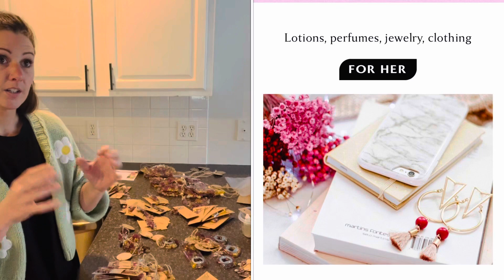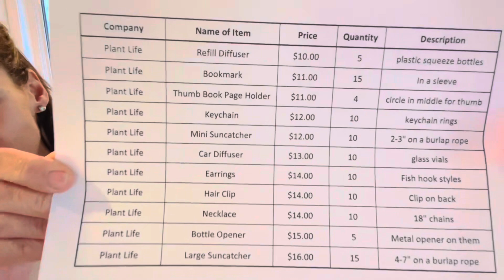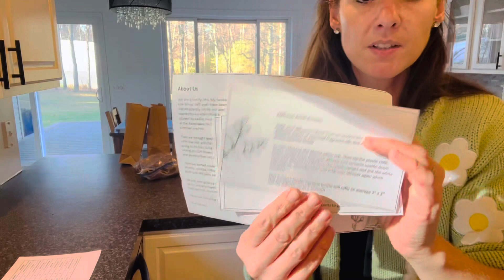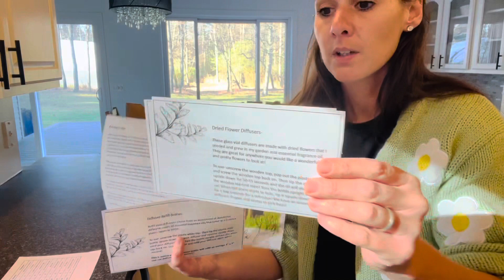Packing up dried flower items for a local gift shop!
Packing up some dried flower items that I made for Luxe gift shop and boutique!